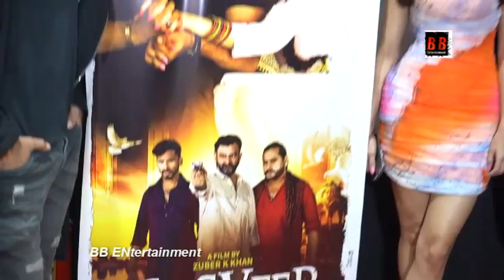Song Tasveer by actor and director Zuber K Khan alongwith Priyanka KD and Yogesh Pandit